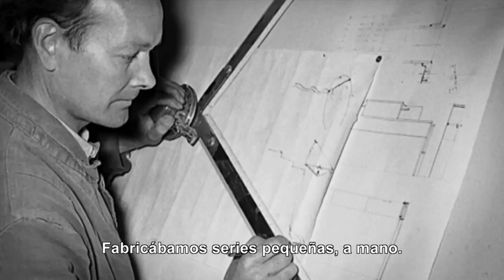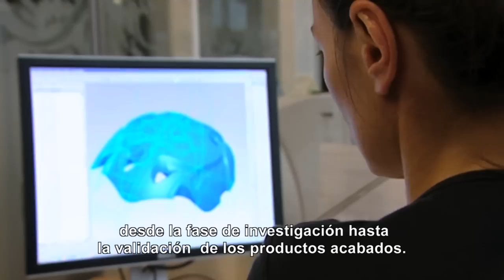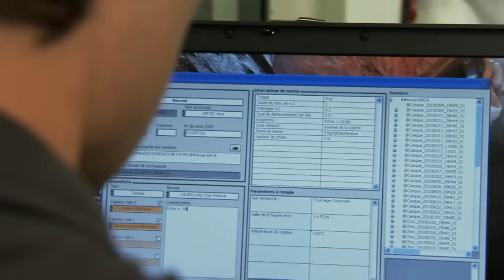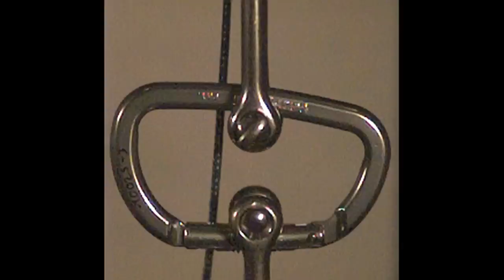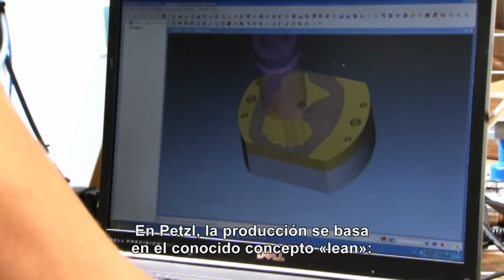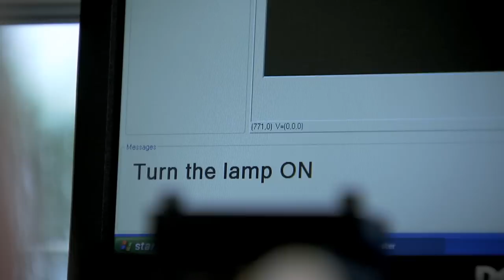¿Quién es Petzl? Presentación de la empresa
Desde hace treinta años, la vocación de Petzl ha sido siempre la misma: inventar soluciones específicas para la progresión en altura con un mínimo de riesgos, tanto de día como de noche.

El savoir faire de Petzl se aplica en tres campos:

1. Mejorar la seguridad a través de la educación y la sensibilización de los profesionales y deportistas.

2. Participar en proyectos para la protección del medio ambiente.

3. Prestar apoyo a la investigación, para comprender mejor las energías y fuerzas relacionadas con el mundo vertical.

En el marco de la investigación permanente para conseguir máxima seguridad, comodidad y facilidad, Petzl ha contribuido ampliamente a la aparición de nuevas disciplinas deportivas y a la evolución de las técnicas de rescate y trabajos en altura.